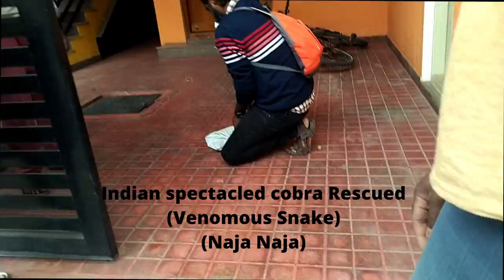Snake Rescue video, Release | Indian Spectacled Cobra | Naja Naja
VIDEO CONTENT:
Snake rescue video
Snake Rescue, Release | Indian Spectacled Cobra | Naja Naja
Urban wildlife rescue and awareness service in Mysore.
This video was shot while rescuing a venomous snake (Indian Spectacled Cobra). This snake was healthy and had no injuries and was released in the snake habitat.